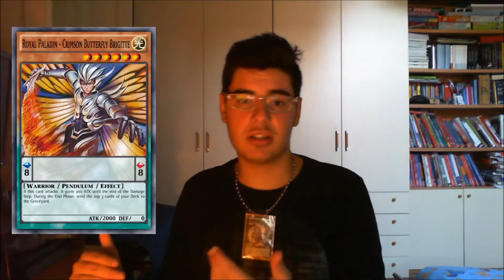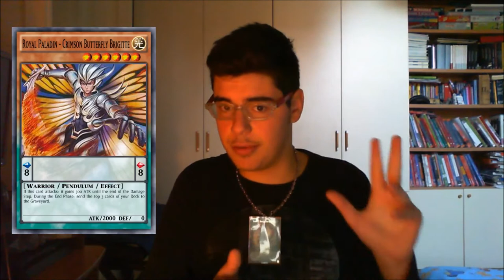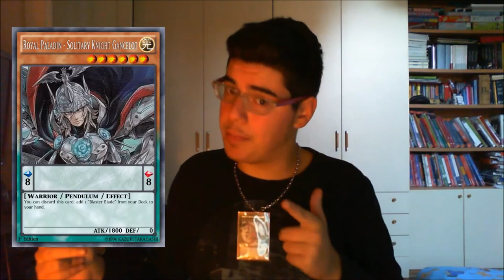YGOPRO Custom Cards Explanation - Blaster Blade, Brigitte and Bors